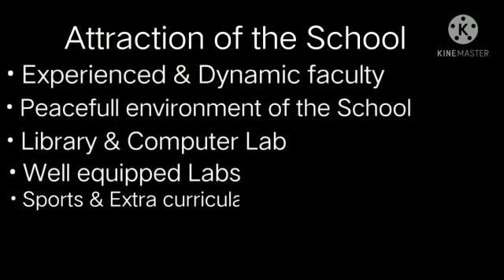Welcome to APS Bhota